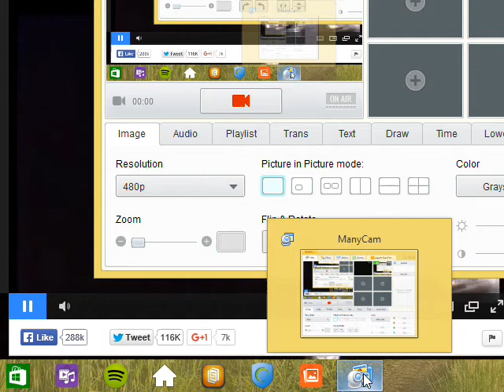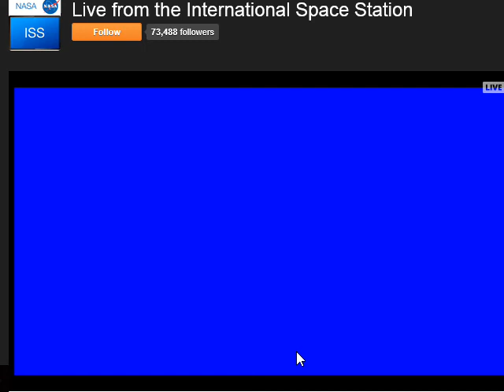UFO ISS 4/11/15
UFO ISS